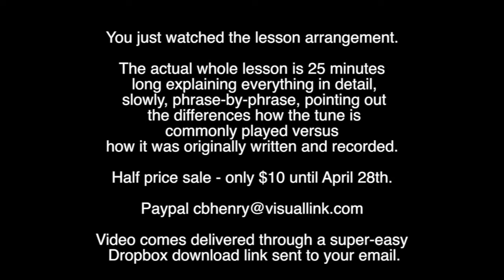Bill Monroe - Tennessee Blues Lesson Arrangement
This is a preview for the full lesson which is taught note-for-note, phrase-by-phrase, all by-ear.